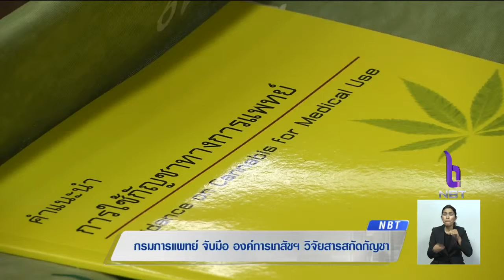"กรมการแพทย์-องค์การเภสัชฯ" ร่วมกันวิจัยพัฒนาผลิตภัณฑ์สารสกัดกัญชาทางการแพทย์